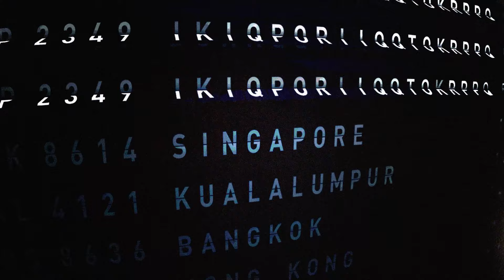NEON10: "Liberate" [Official Lyric Video]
2023年のデビュー以来3ヶ月連続というハイスピードでリリースしてきたNEON10が放つ待望の1st EP!! Synthwaveを軸としながらも枠に囚われないトラックはハイブリッドであり聴くものを否応なく”あの頃”に引き戻す。

2023年、case【Vo.】/ftf【Comp.Dr.】/yut4【Gt】の3名でプロジェクト始動。 80’sを連想させるレトロフューチャー・シンセウェーブサウンドを軸にメンバーのバックボーンをエッセンスにしたハイブリットなトラックをクリエイトする。

Lyrics:

Liberate

Beneath the golden sun, my dreams take flight,
黄金の空の下、僕らの夢が飛び立つ
Liberate  myself
自己の解放
every breath that I take, I taste the future
呼吸をする度に未来を味わう
limitless I am Free
限界はない、自由だ

Out in the open air, my story will unfold,
開かれた空気の中で、僕の物語が展開される
future is in my hands　future is in my hands
未来はこの手の中に
Unknown World
未知なる世界へ
(But it's still far away.)
でもまだ遠く

Still don't know the answer.and even what that may mean.
まだ答えを知らない、それがどんな意味かさえも
So I keep chasing it.So I keep chasing it.
だから追い続けてる
Every time
いつでも
Don't be afraid  dive right in.
恐れずに飛び込め

Even if you say [I am crazy.]
たとえ誰かが「あいつはイカれちまった」と言ったとしても
I will laugh it off and just move forward
笑い飛ばして前に進むよ
Hey, you're just afraid of me, right?
なぁ、お前は俺にビビってるだけだろ？
I'm sorry,I’m don’t care what you think
残念だけど、お前のことなんかどうでもいいんだ

Even if you say [I am broken.]
たとえ誰かが「あいつは壊れた」と言ったとしても
I'm sorry,I'm going to a new world.
残念だけど、俺は新しい世界へ行くよ

新しい世界へ

(still far away.)
まだ遠く

Unknown World
未知なる世界へ
でもまだ遠く

Every time
いつでも
Now is time to Get up
今こそ、立ち上がる時だ

"Liberate" by NEON CROWN
From the EP “Liberate”.